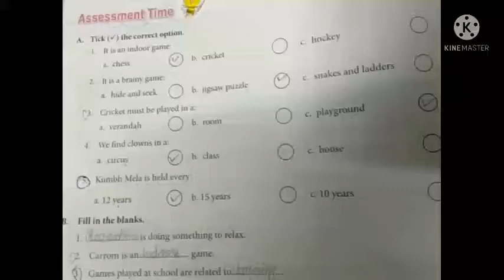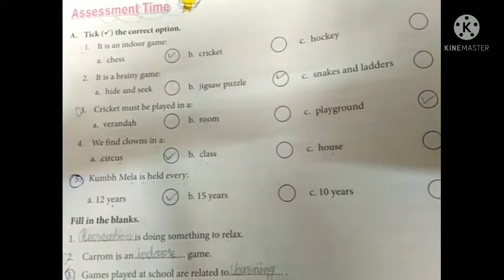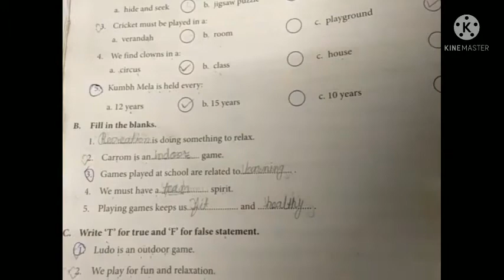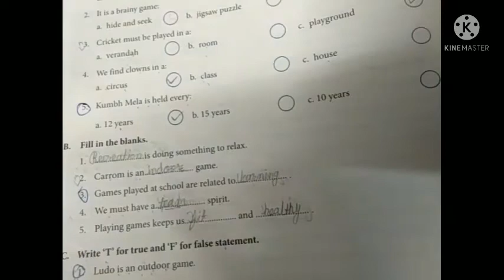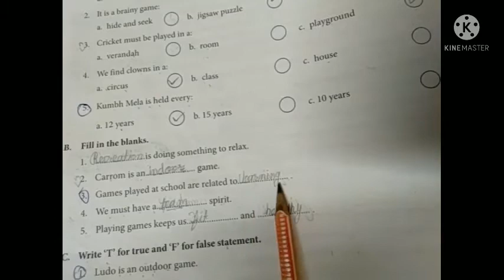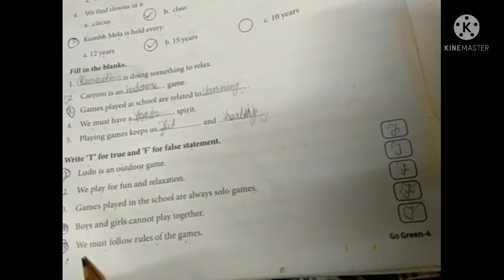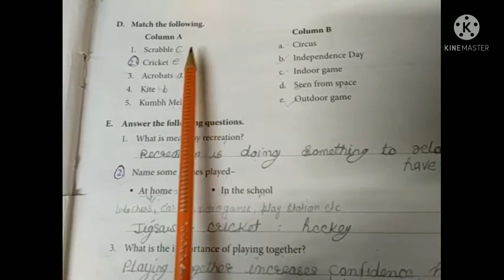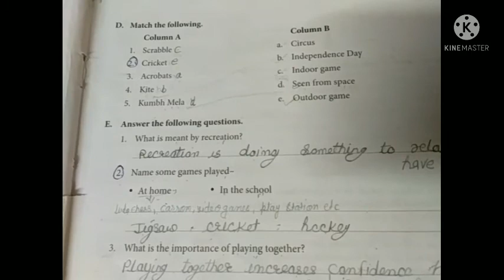class 4 sub evs ch 3 playtime is fun time activities